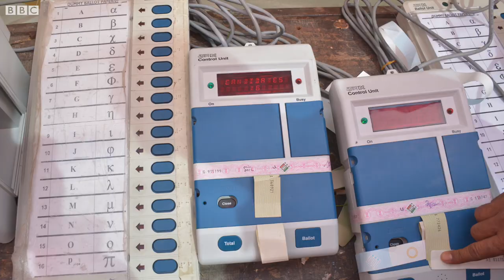મતદાન થઈ ગયું હવે EVM અને VVPATનું શું થશે?